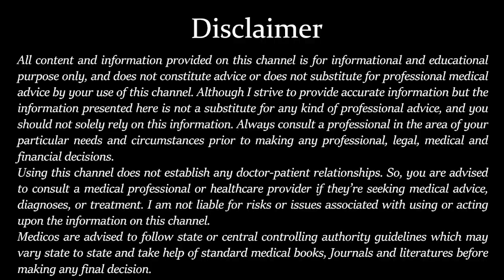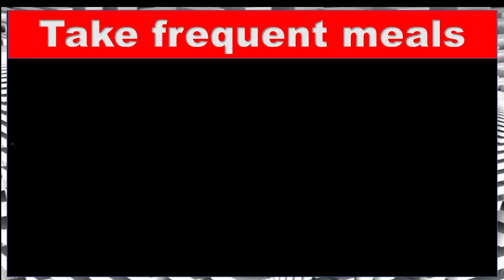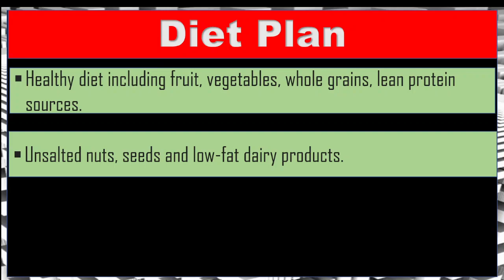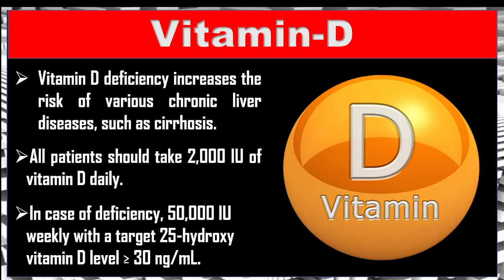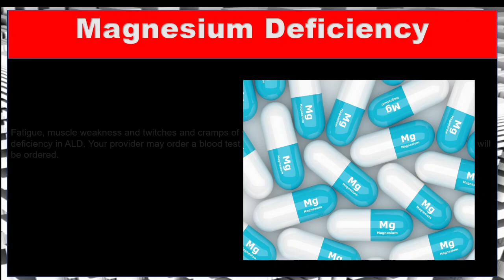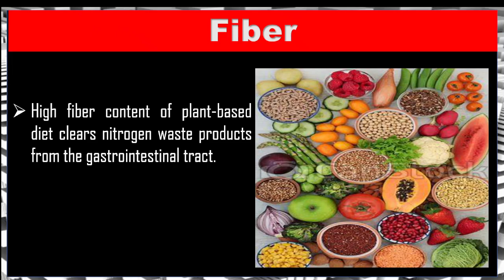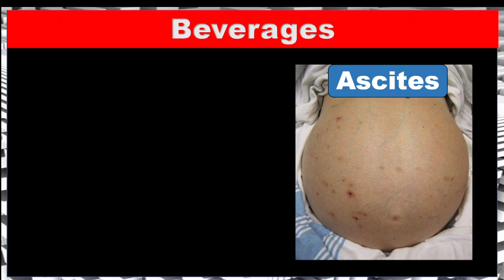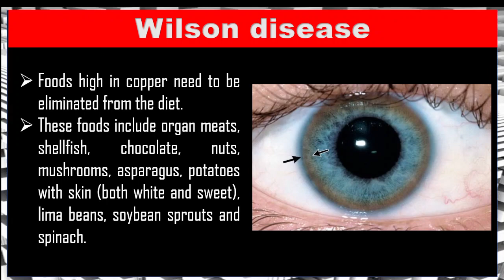Diet in Liver cirrhosis | Nutrition in Liver disease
Learn about medicine, medicine education

cirrhosis treatment
diet in liver disease
diet in liver problem
diet in liver infection
nutrition in cirrhosis of the liver
liver cirrhosis
 treatment of liver cirrhosis
 Diet in liver cirrhosis
Nutrition in liver disease
nutrition in liver cirrhosis
liver cirrhosis causes
what is liver cirrhosis
liver cirrhosis alcohol
liver cirrhosis patient
liver cirrhosis fatty liver